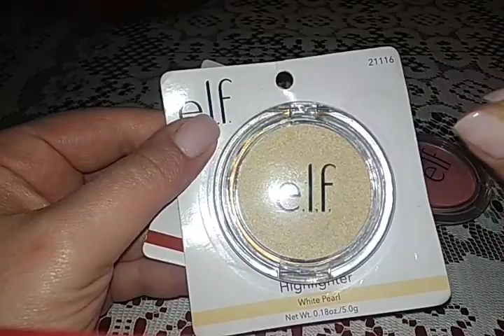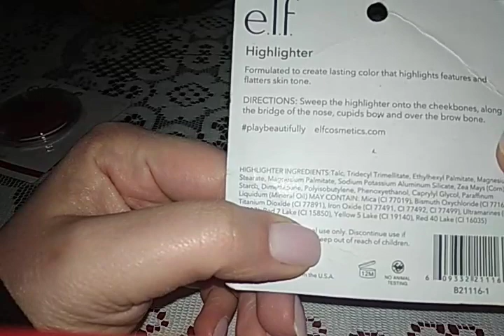Ծանրոցներ Ամերիկայից իմ դիմահարդարման միջոցները elf highlighter